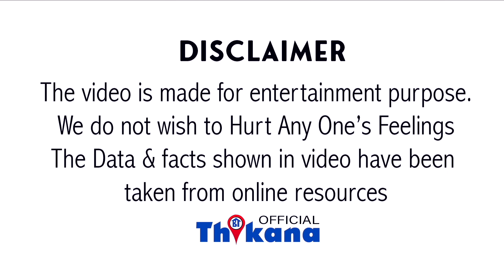Big Breaking | एक बार फिर Karan Johar की ओछी हरकत आयी सामने Kartik Aaryan को बर्बाद करने की